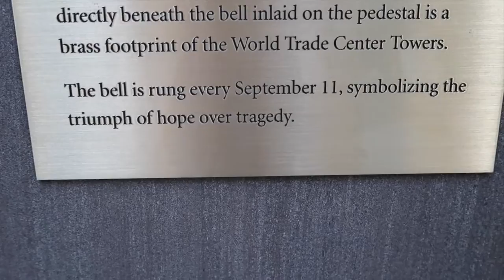DISNEY STAR?!?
Today was Ziana's official first day of school! Gunner plays with girl toys, I twerk on my mom and then Ziana has a shoot with Bon Appetit-- future disney star? Some scooter driving in the home